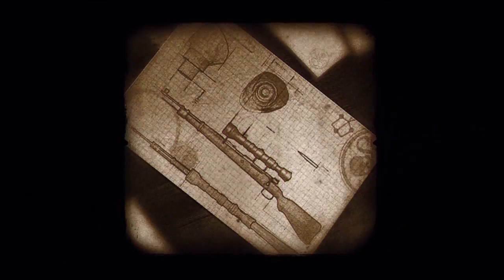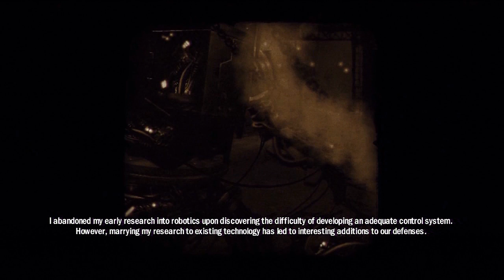Captain America: Super Soldier - Film Reels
All the Film Reels collected throughout my walkthrough of Captain America: Super Soldier.